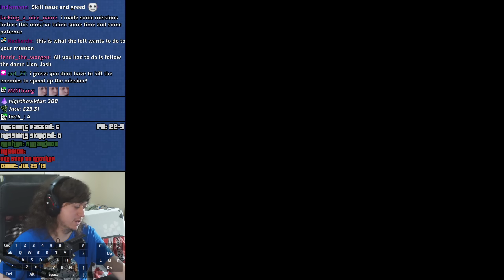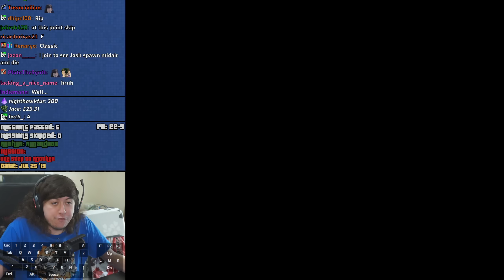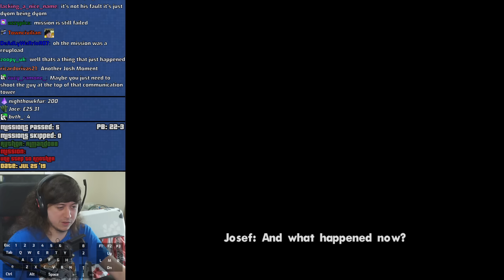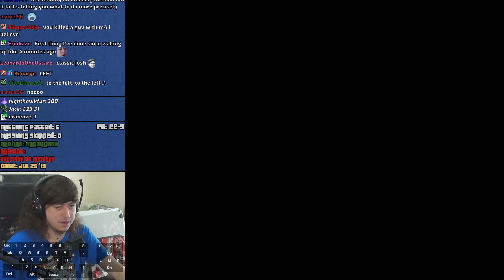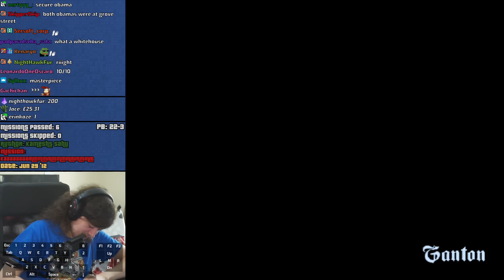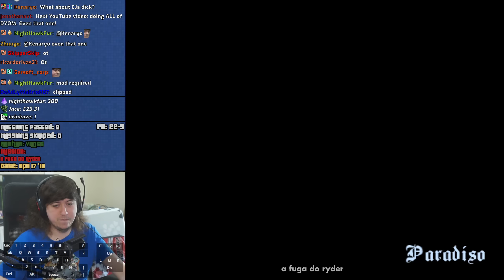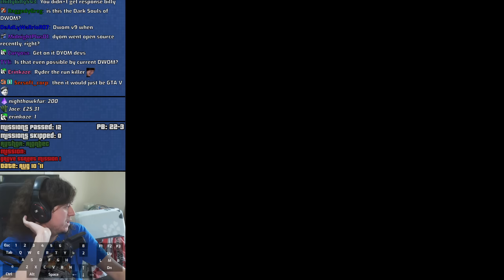The Most Ambitious Mission Ever | GTA:SA Random User Made DYOM Mission Speedruns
00:00 | Intro
00:40 | I see you | Jimmy_Leppard | show/9099
03:32 | No as Drogas | Raphael Pereira | show/42350
04:58 | TSoSG - The United Alliance | General Scrotum | show/13839
05:13 | Haider : Distress Signal | Tony Stark | show/33071
09:15 | Grove Street - L'auto della droga #1 | lorenzo98 | show/25132
12:03 | HUNTING DOWN LEATHER FACE | LeatherFace | show/35874
14:07 | Une Step To Another | Almando88 | show/61551
32:01 | kaaaaaaaammmmmmmmmmmmmmeeeeeeeeeeeeeeeee | kameshs sahu | show/19723
35:46 | Excluido | Enzogamer | show/52939
38:11 | Project Z | thegtaman531 | show/27477
44:05 | OT Hotel Assassination | Lsean | show/43779
44:42 | A FUGA DO RYDER | YANGT | show/4805
47:25 | Horus: Domingo | Horus | show/6819
49:55 | luzaczek na spadochronie | TOMIXXPL | show/53259
51:03 | practis | glenn332 | show/4849
52:36 | grove street mission 1 | Alonbec | show/13911